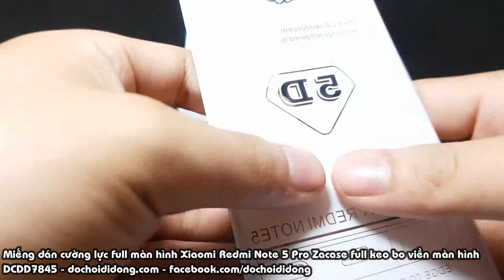Miếng dán cường lực full màn hình Xiaomi Redmi Note 5 Pro Zacase full keo bo viền màn hình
🏠 Địa chỉ: 206 Nguyễn Thượng Hiền, P.5, Phú Nhuận, TP.HCM